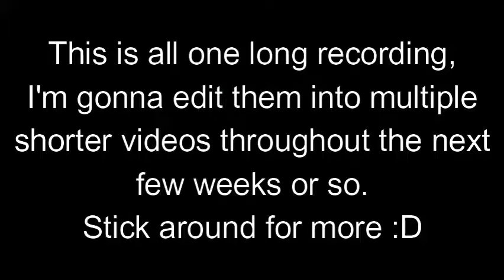Rec Room Multiplayer Randomness V1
So, I took one long recording of rec room and took a part of it and edited it. I'm gonna do this for the rest of the recording so it doesn't take too long. Anyways this short lil vid is me and my friends being idiots in their dorm. Anyways, hope you enjoy :D